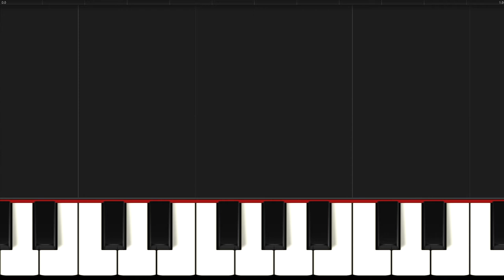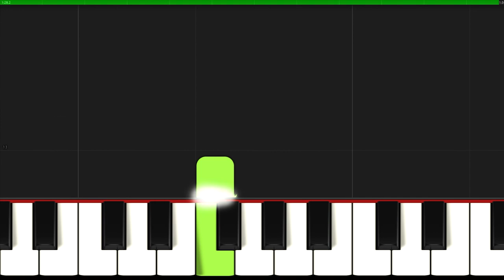Once in Royal David's City I Piano Tutorial Easy Sheet Music with Letters for Beginners I SLOW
♫ SHEET ► 🎹 SLOW ▶ 0:42
▬▬▬▬▬▬▬▬▬▬▬▬▬▬ஜ▬▬▬▬▬▬▬▬▬▬▬▬▬▬
👉Great arrangements of famous songs: